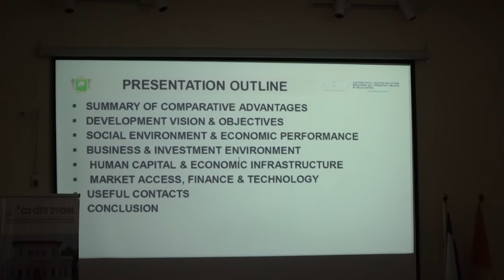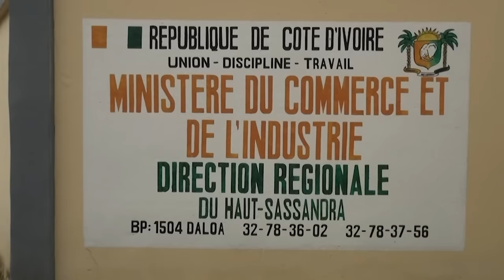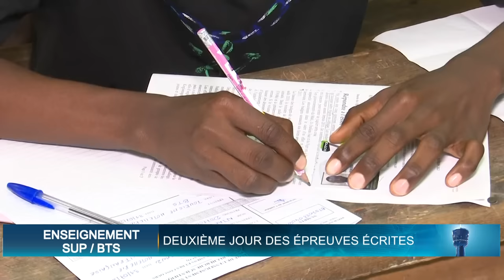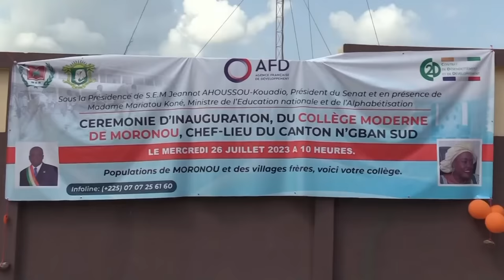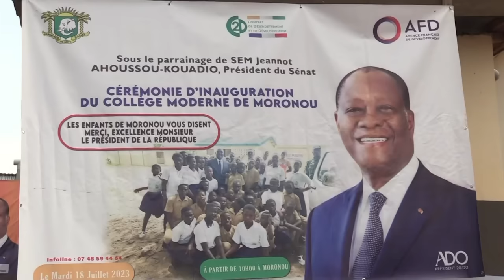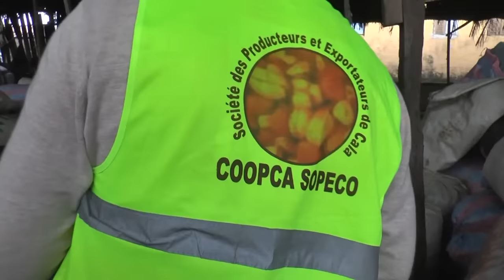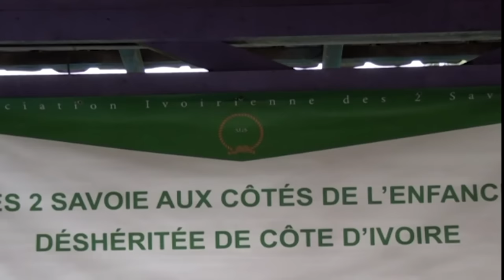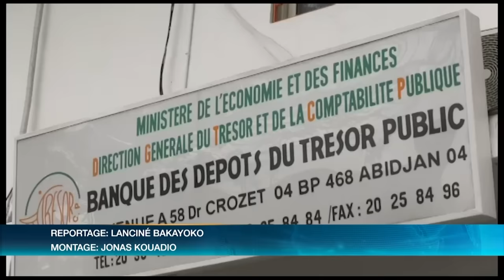Le 13 Heures de RTI 1 du 01 août 2023 par Hermann Guivé